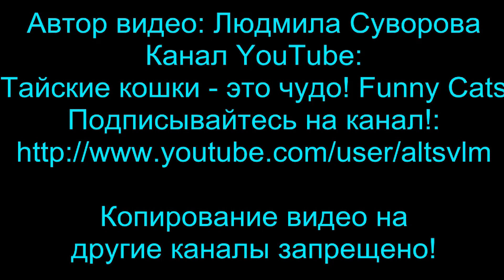Улётное видео! Как тайский котик ловил жуков на смартфоне! Тайские кошки - это чудо! Funny Cats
Улётное видео! Как тайский котик ловил жуков на смартфоне! Тайские кошки - это чудо! Funny Cats - Мой тайский котик Оскар вначале заинтересовался жуками, ползающими по экрану смартфона. Оскар внимательно изучает: что это за жуки и куда они исчезают, когда доползают до границ экрана? Затем Оскар пытается поймать жуков на экране и вне экрана, но поняв, что жуков не поймать, он заявляет громко об этом и заваливается отдохнуть.

Музыка из фонотеки YouTube /Инструменты для авторов /: The Big Score (MK2) Джаз и блюз | Танцевальное

Закажите для себя тайского котёнка на сайте: Питомник тайских кошек Petit Secret